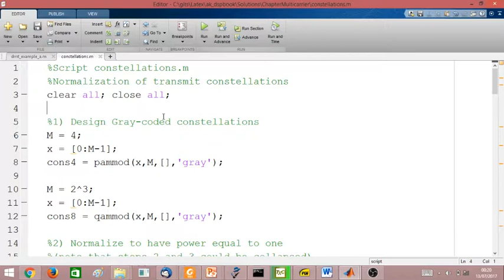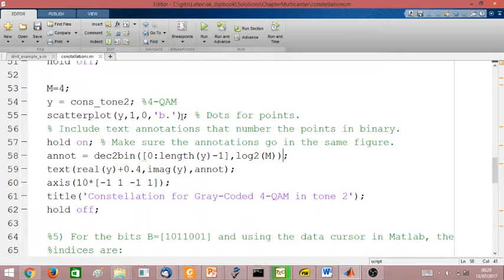Exercícios de sistemas multiportadoras